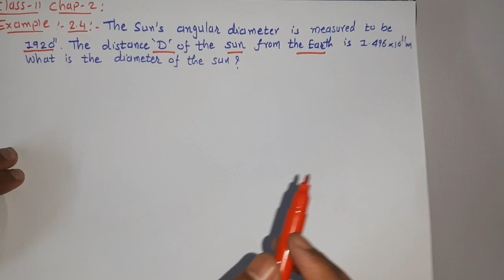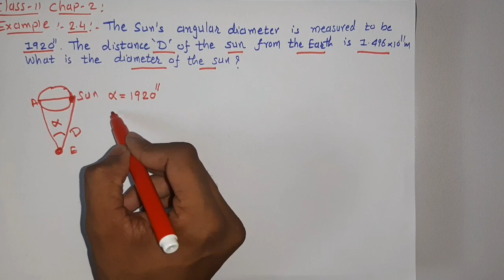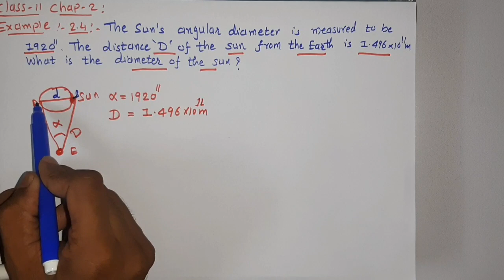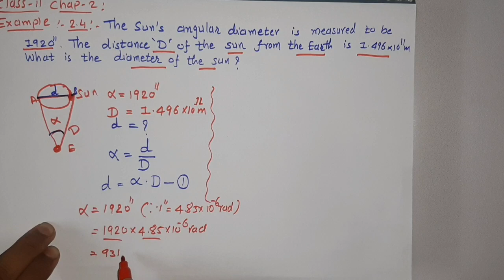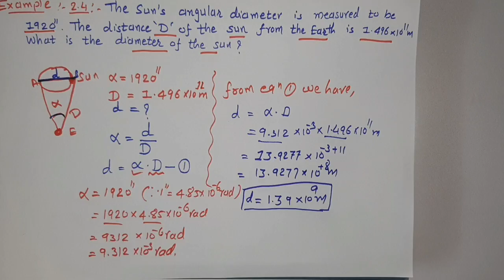CLASS 11 CHAPTER 2 (EXAMPLE 2.4)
CLASS 11